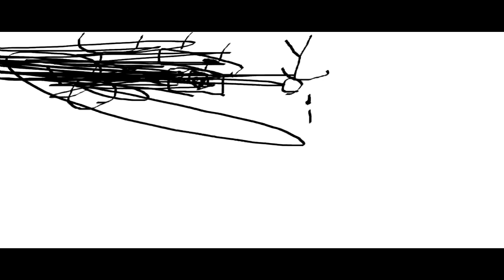THE EPICNESS OF Funny Angry Voice Tops + Funny Destroy Tops + Funny Angry Tops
[Funny Destroy Tops + (Funny Angry Tops [Swap]] + Funny Angry Voice Tops (Swap))

(Free?)